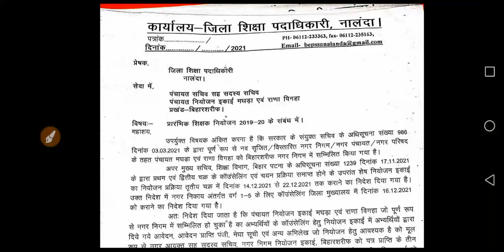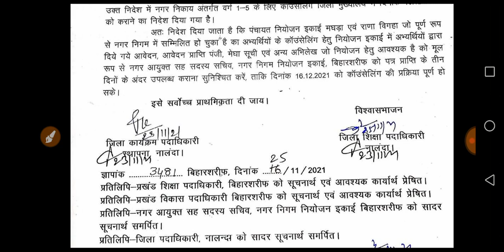शिक्षक नियोजन काउंसलिंग